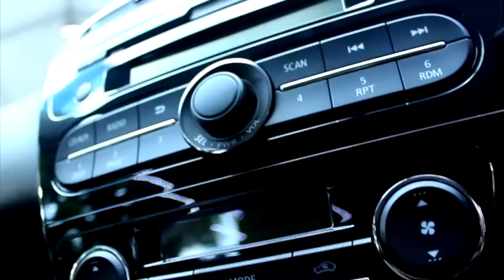Interior dan Fitur New Mirage